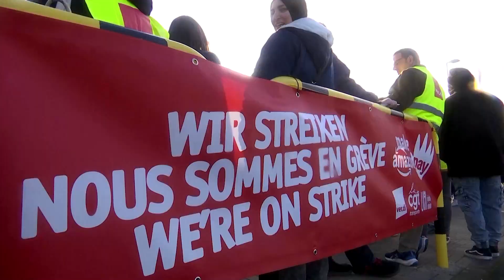Amazon-Mitarbeiter streiken am Black Friday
Die Gewerkschaft Verdi hatte am Freitag mehrere tausend Amazon-Beschäftigte in ganz Deutschland zu